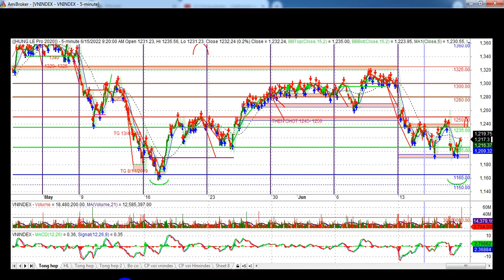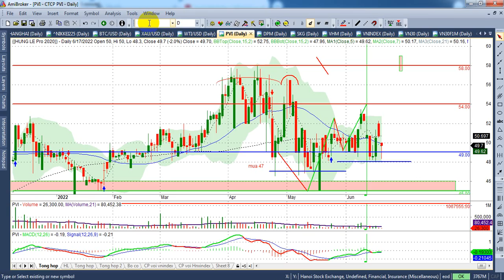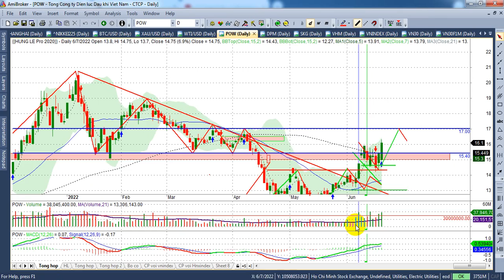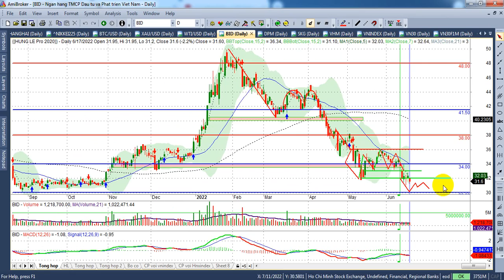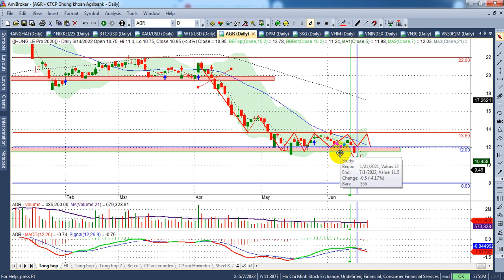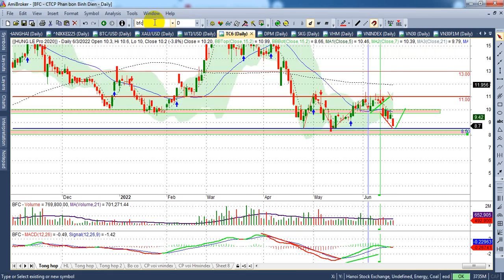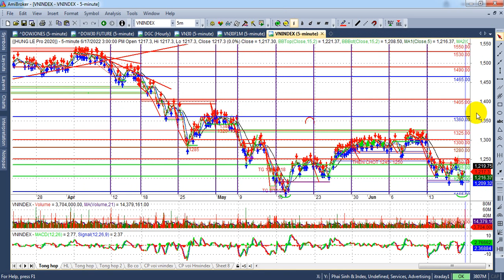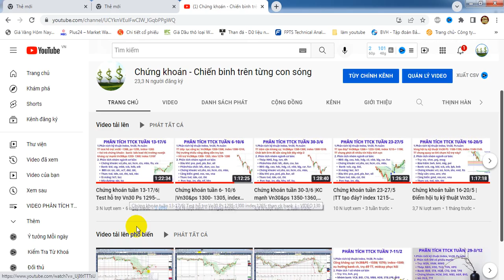Chứng khoán tuần 20-24/6| Vn30 1230, PS 1215, Idex1190 TT tiếp tục khó khăn | - VIDEO 131